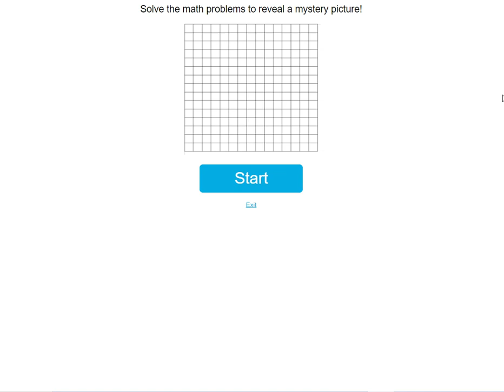Multiplying by 7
Mystery Pictures / Multiplying by 7 / Emoji.
Online Math Quiz Games: Math Mystery Pictures (Pixel Art), Coloring Pages, Picture Reveal, and Reward Games!
150+ math topics. Try for free.